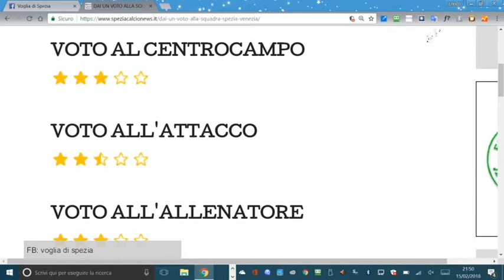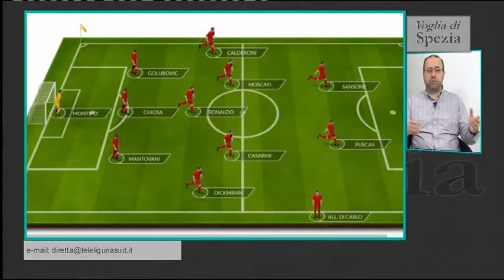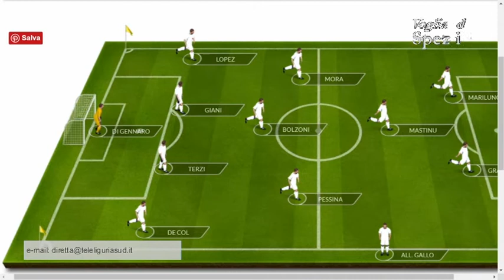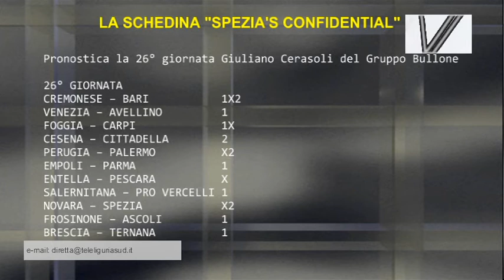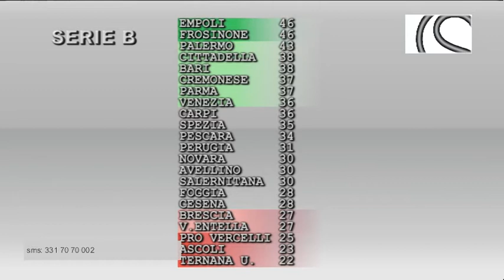Voglia di Spezia 15-02-2018